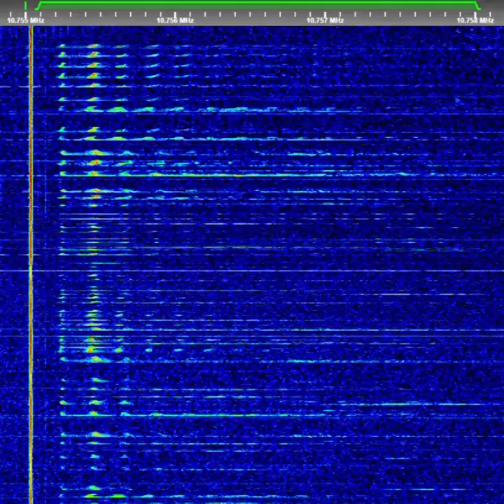G06 December 13, 2021 13:25UTC